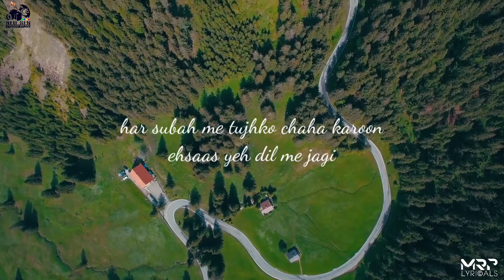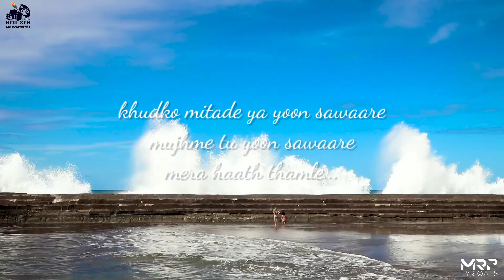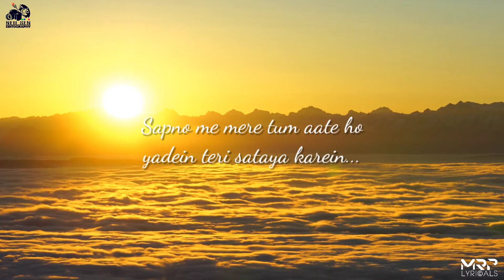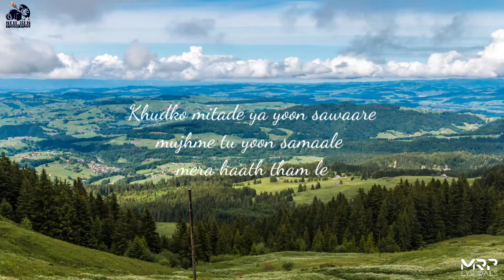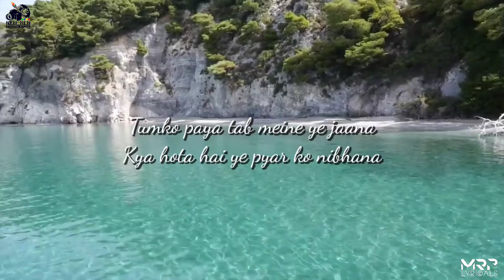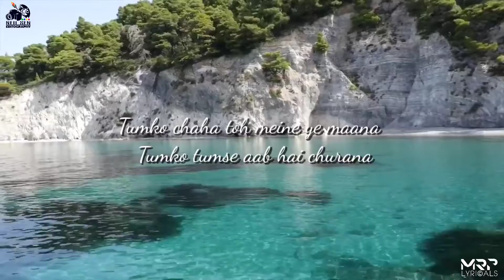LYRICAL: Kaisi Teri Paheli | Full Song | Neil S | Arindam N.M | Music Room Productions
Music Room Productions is once again back with the most beloved romantic ballad from the year 2016 "kaisi teri paheli" lyrical version.

Vocals by ARiNDAM

Composition and lyrics by Neil-Arindam

Video mastered and designed by NEiL